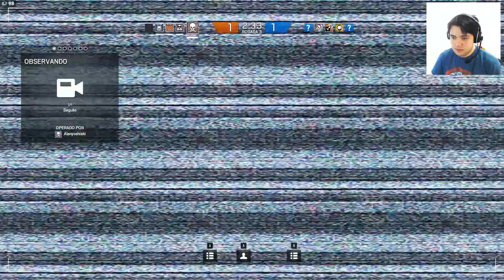RAINBOW SIX SIEGE - Um Time Atrapalhado e Azarado! Ft. Assassin